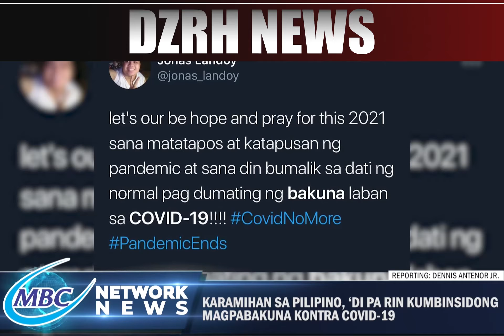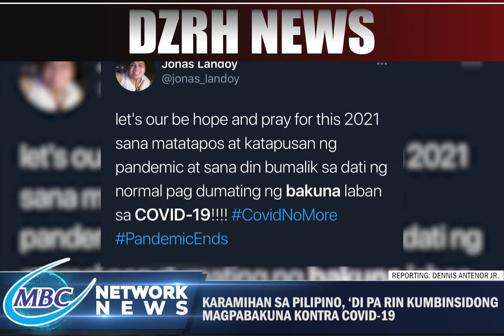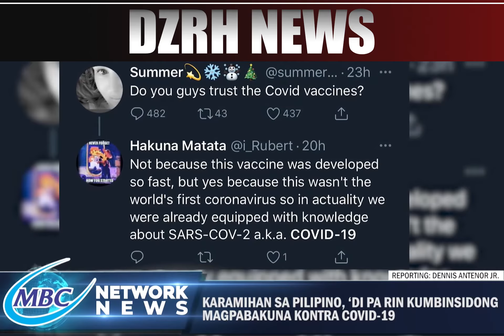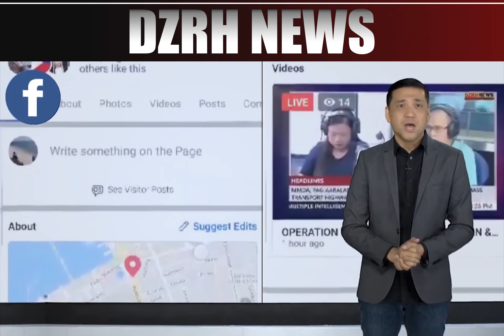MBC NETWORK NEWS | JANUARY 6, 2021